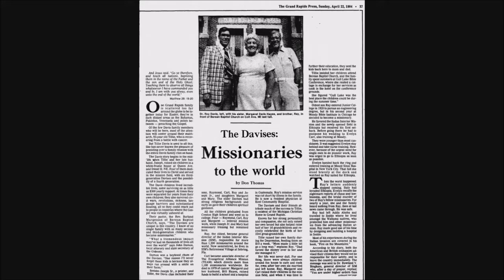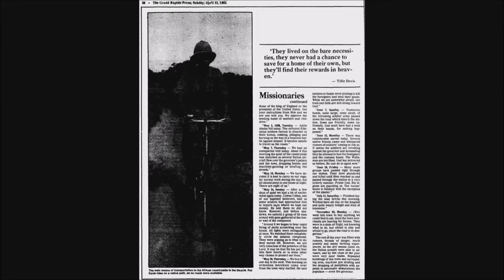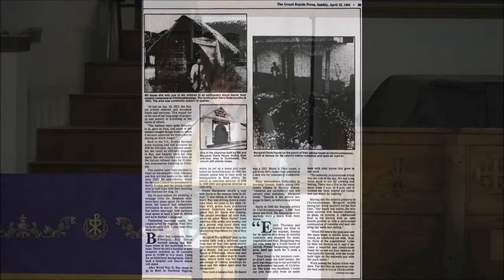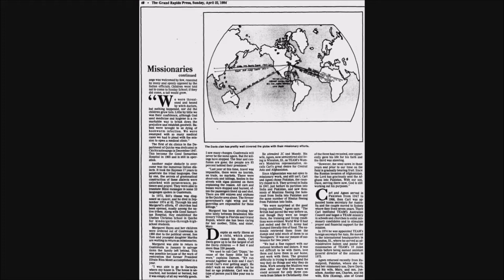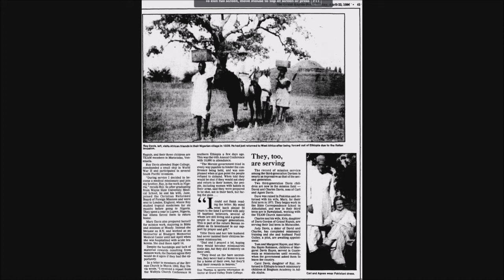March 2 & 3 Guild Circle Meetings Devotional & Presentation